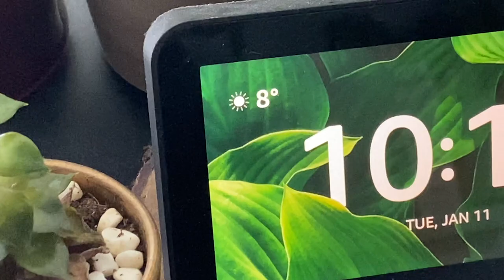HAND TATTOO VLOG // My Experience Getting My First Job Stopper!!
Finally extended my tattoo sleeve down to my hand! Couldn't be more happy with the result and my pretty peony 🖤

Pleasantly surprised with not only how easy the process of getting the tattoo was but also healing it. I may film another update once it's healed and can answer any questions so lmk if you have any!

EDIT: I totally edited the part out when I was talking about my artist using numbing products that it is with the person doing my back, not the artist who did my arm/hand. Sorry if that was confusing!

Instagram & Twitter - @crypticxwolf

Tattoo Artist:
@ernestonave from Lost Art Gallery in Oakville, CT